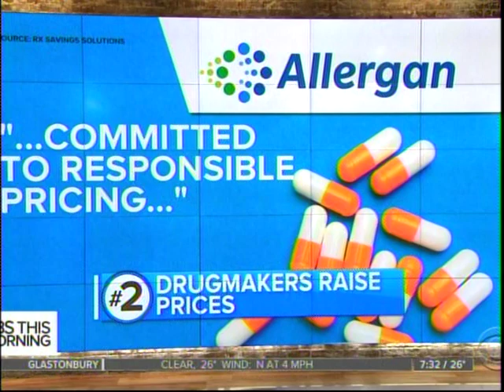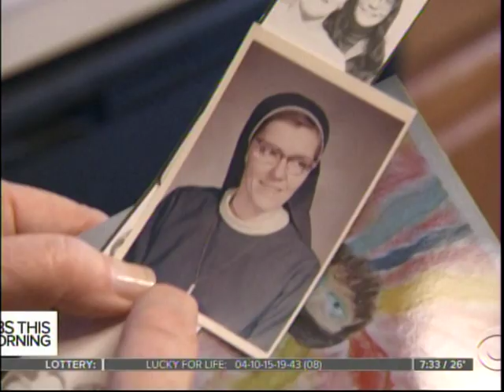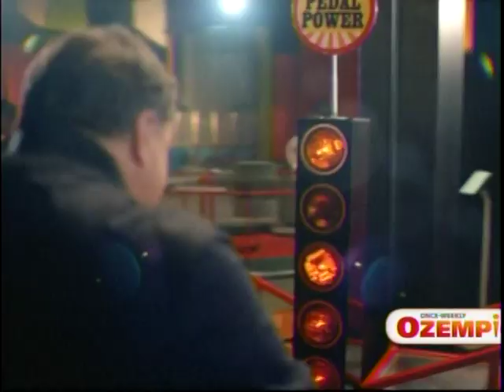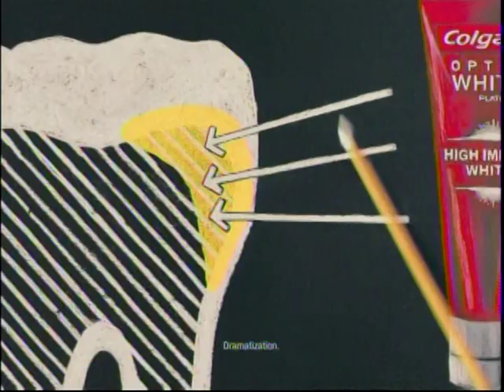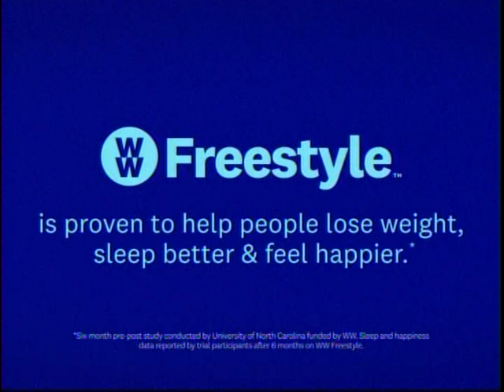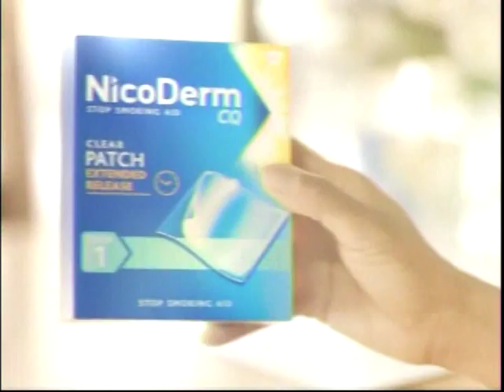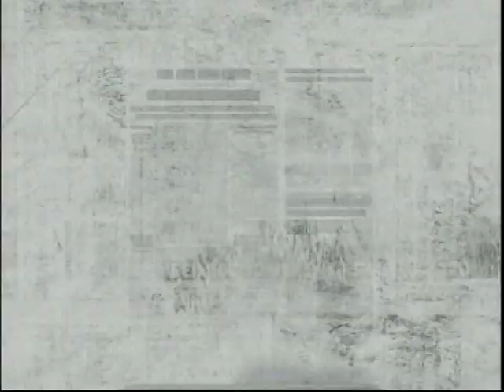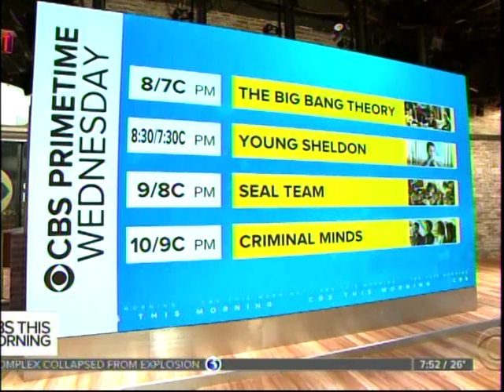VTS 01 2